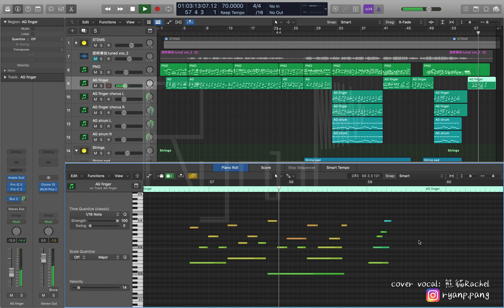洪嘉豪 - 逆時車站 女版伴奏展示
聲明：本影片僅供學習參考，如有侵權請聯繫刪除。
此版本為重新編曲版本，如需使用可透過Instagram聯絡😀

洪嘉豪 - 逆時車站 女版伴奏
Logic pro X | Track show video
原唱：洪嘉豪 ｜曲：周錫漢 ｜詞：陳耀森｜編 : 周錫漢